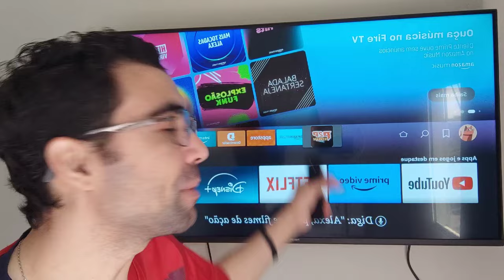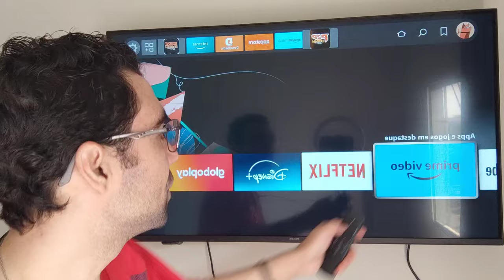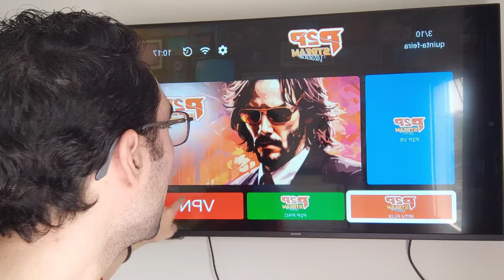TV BOX P2PSTREAM - APARELHO TV BOX P2PSTREAM FUNCIONA? P2PSTREAM TRAVA? VALE A PENA? 🔴 ASSISTA AGORA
Neste vídeo quero te falar sobre o aparelho p2pstream, se vale a pena comprar e se funciona, além disso mostro também o funcionamento do aparelho para você, o link está na descrição e nós comentários.

Para falar sobre o p2pstream, este modelo de aparelho usado neste tv box é o fire tv stick lite, um aparelho homologado, com controle de voz com alexa, sistema bluetooth.

Aparelho fantástico e o melhor que você adquirindo este aparelho no site da p2pstream ele já vai com o aplicativo e canais, filmes e series.

E o melhor que tendo este aparelho de tv box o p2pstream, você não precisa se preocupar com mensalidades, aparelho de excelente funcionalidade e com tudo incluso.

O aparelho da p2pstream é entregue entre 3 a 7 dias uteis sul e sudeste e norte e nordeste de 7 a 15 dias uteis, eles enviam o código de rastreio via whatsapp para você acompanhar seu tv box p2pstream.

Tem atualização automático e filmes e series lançamentos adicionados também SEM-CU5T05 um aparelho realmente excelente e tem suporte via whatasapp para te orientar e ajudar caso tenha dúvidas.